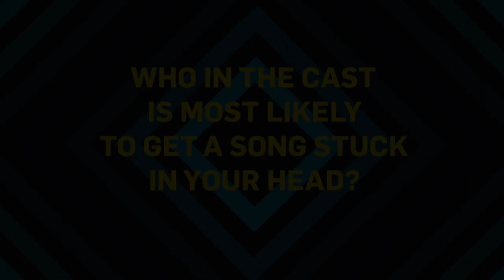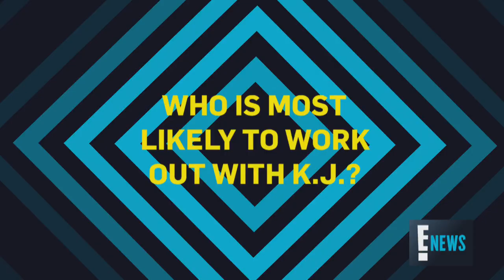"Riverdale" Cast Plays 'Most Likely To' Game | E! Red Carpet & Award Shows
Which "Riverdale" star is most likely to be late, and who is most likely to bring snacks on set? Lili Reinhart, Cole Sprouse, Madelaine Petsch, and more dish on their costars!